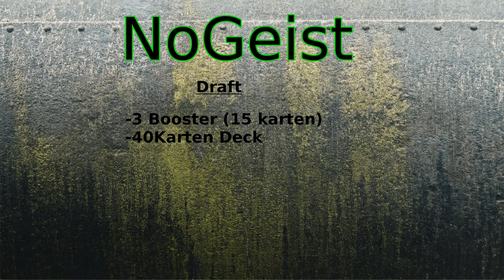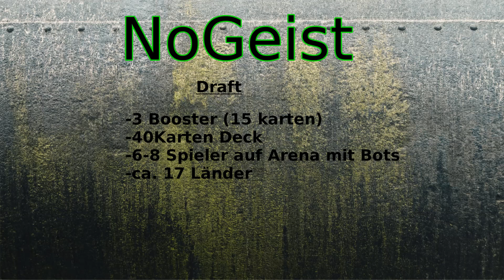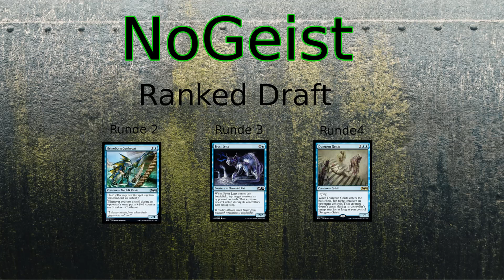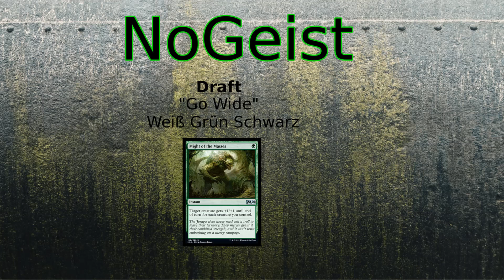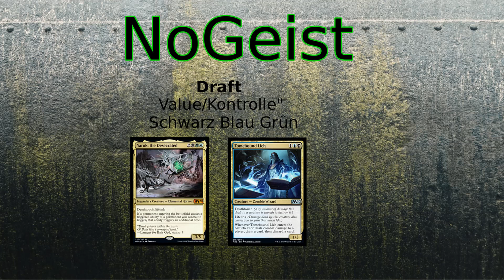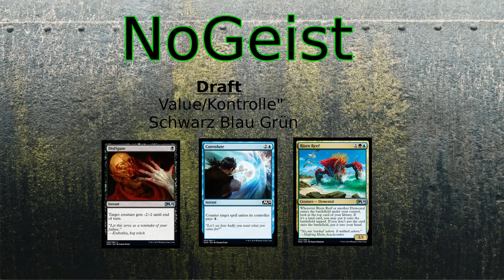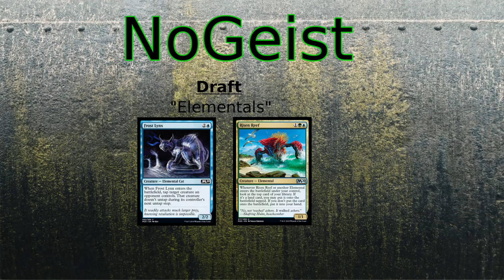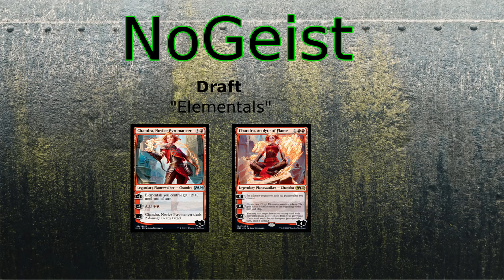Draften was ist das? Eine kurze Einführung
In dem Video erläutere ich in kürze das Draft Format an sich und rede dann über mögliche Draft Archetypen im aktuellen Set (M2020).
Mythics habe ich dabei größtenteils ausgelassen weil man mit diesen schlecht planen kann.
Über Tipps und Kommentare würde ich mich sehr freuen.